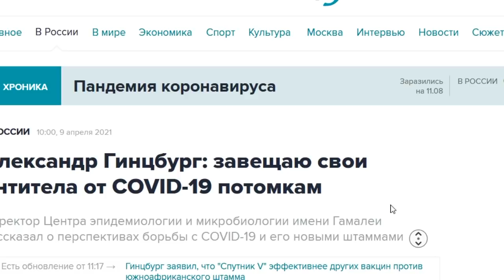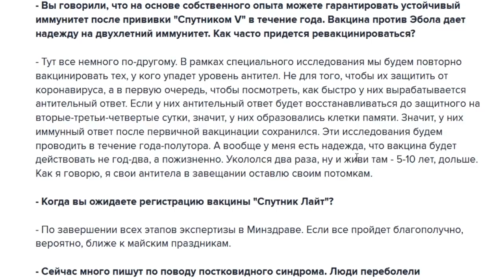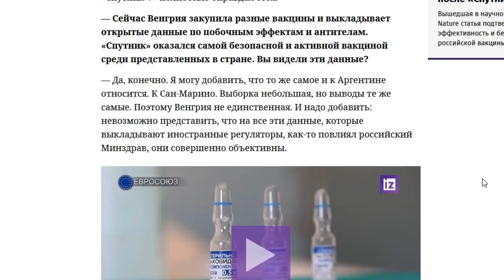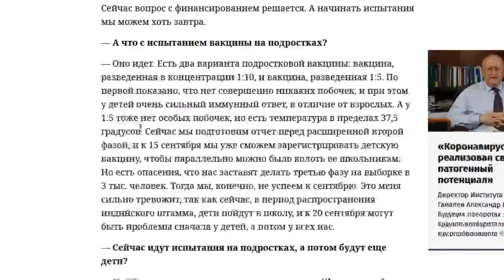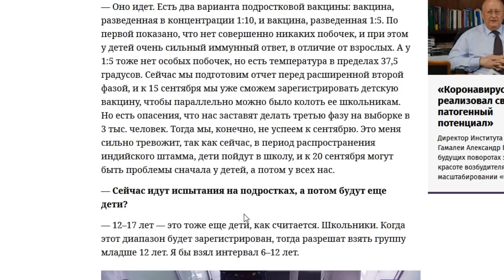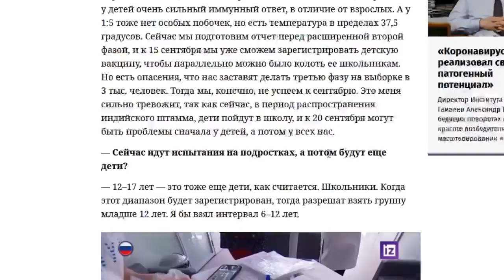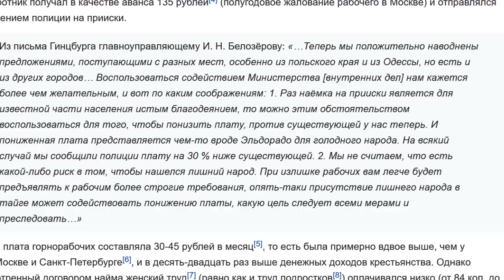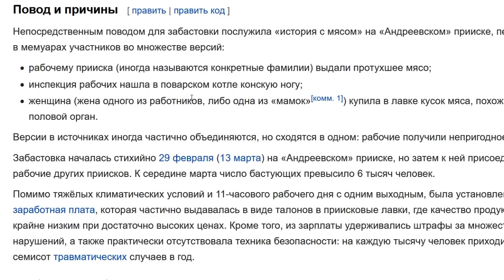Гинцбург раскрыл план вакцинации детей! Не с 12, а с 6 лет!!!